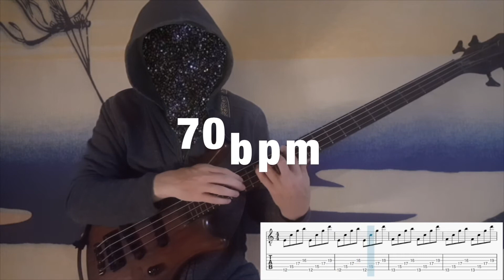Aurora - tapping riff 4 for Bass - 曙光照耀下的臉龐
This tapping riff is from the aurora of earth

Peace

All music in this channel is created by Space Tyrant. This world need more bass players.

Bass sound is limited because the lowest frequency of sound is zero. Zero means "No Sound" and you can infer that bass sound is precious.

So...
Space Tyrant tries to find out the limitation of bass instrument and practice, develope, frustrated, study, dig, think, struggle, survival, inspire, research, pursue...